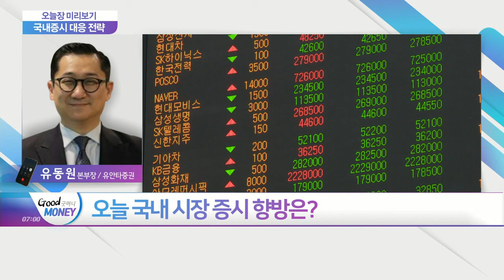뉴욕증시, 금리 상승에 혼조세… 오늘 국내 시장 증시 향방은?_오늘장 미리보기 (20210309)